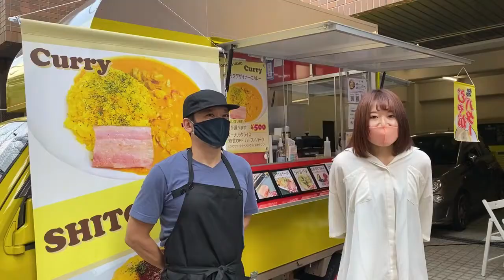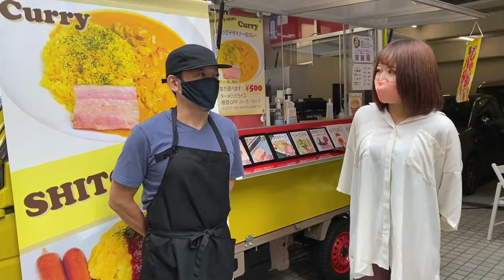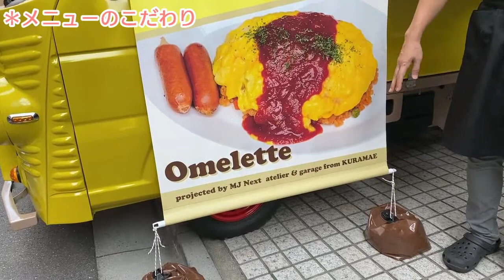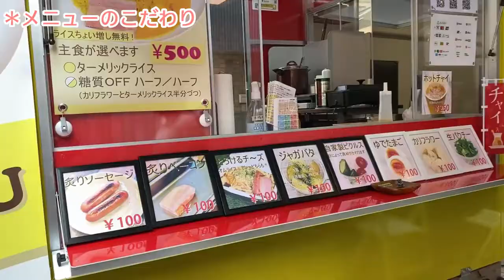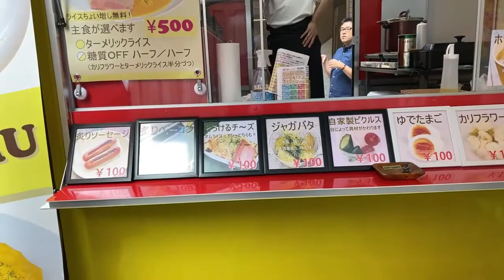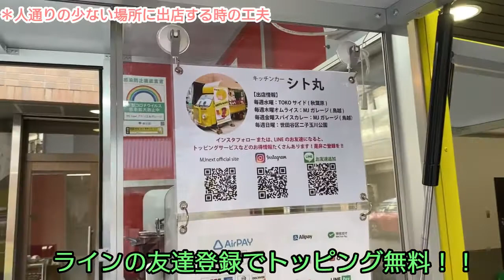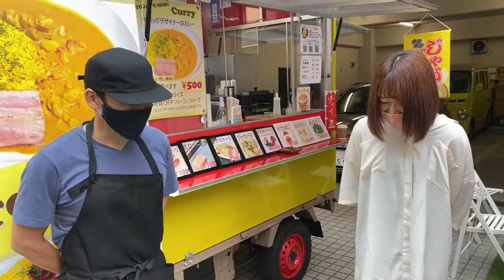【意外な】キッチンカーインタビュー！！エムジェイネクストさん前編！！【組み合わせ】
今回は意外な組み合わせの
お客様です！！！